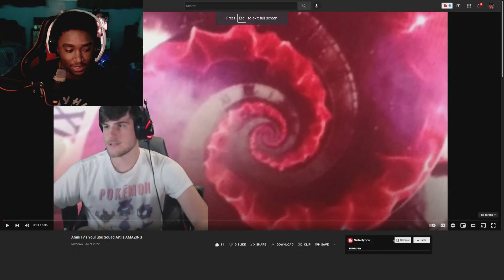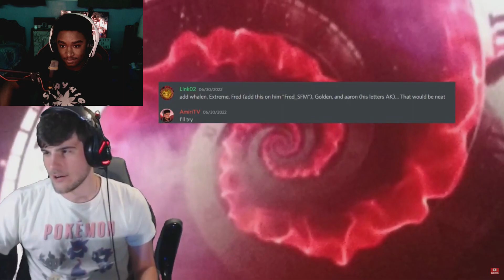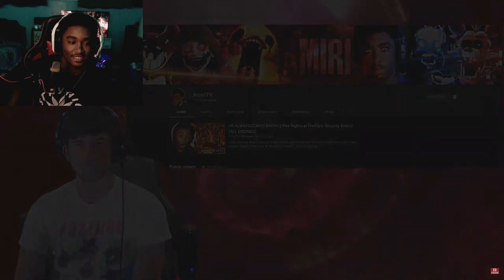Reacting To: AmiriTV's YouTube Squad Art is AMAZING REACTION!